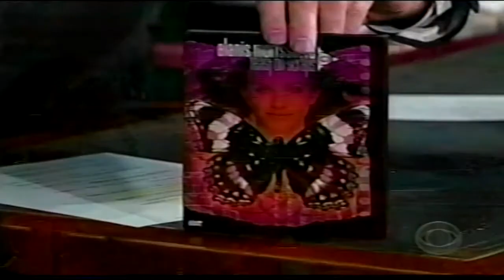Alanis Morissette - The Late Late Show with Craig Kilborn 2002